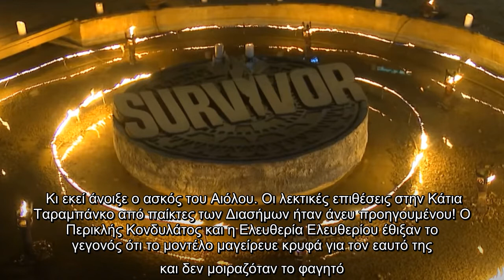✅ Κάτια Ταραμπάνκο: Χαλασμός στο Survivor με την αποχώρησή της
✍  Χαλασμός έγινε στο χθεσινό επεισόδιο του Survivor με την κορύφωση να έρχεται στο τέλος. Η Κάτια Ταραμπάνκο αποχωρεί και οι δύο ομάδες φτιάχνονται από την αρχή.  Ακόμα δύο παίκτες νοσηλεύτηκαν -εκτός από την Κάτια Ταραμπάνκο που βρέθηκε δυο φορές στο νοσοκομείο. Η Έλενα Κρεμλίδου και ο Τζέιμς Καφετζής νοσηλεύτηκαν με αδιαθεσία, όπως αποκάλυψαν οι συμπαίκτες τους πριν κατέβουν στο στίβο μάχης για να αγωνιστούν για έπαθλο φαγητού. Και οι δύο είναι καλά στην υγεία τους και επέστρεψαν στον στίβο μάχης.  Εκεί, οι παίκτες συνεργάστηκαν σε ζευγάρια με τον ένα να κάνει την «τυφλόμυγα» και τον άλλον να τον καθοδηγεί, με σκοπό να βάλει μια μπάλα στην τρύπα καλαθιού μέσα από εμπόδια που προϋπήρχαν. Οι Μαχητές ήταν και πάλι οι νικητές, με τελικό σκορ 10-6 και αυτοί που έφαγαν το ταλαγάνι με τις τηγανιτές πατάτες και τη σαλάτα.  Ακολούθησε μια έντονη αντιπαράθεση ανάμεσα στην Ελίζαμπεθ και την Άννα Μαρία, ενώ οι παίκτες των δυο ομάδων κλήθηκαν σε έκτακτο συμβούλιο μετά το αγώνισμα. Τότε, ο Γιώργος  ...